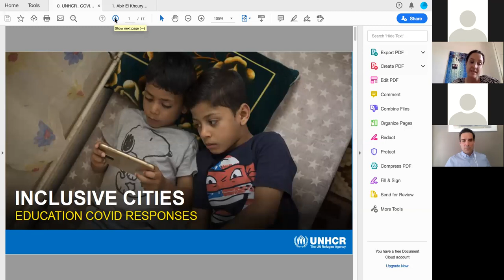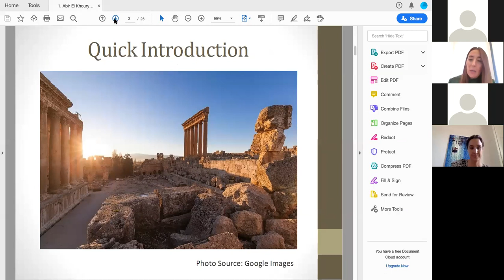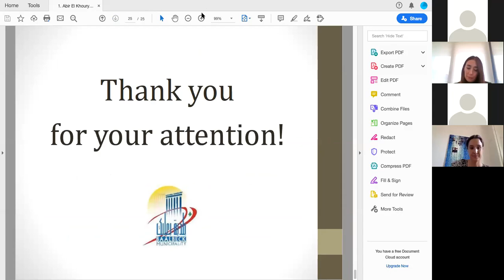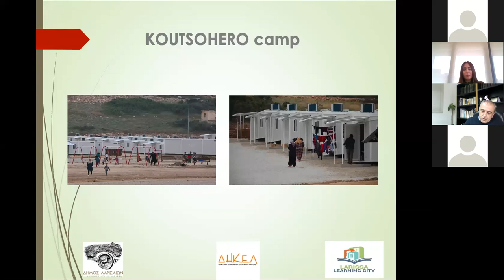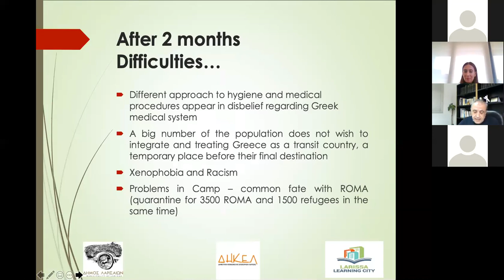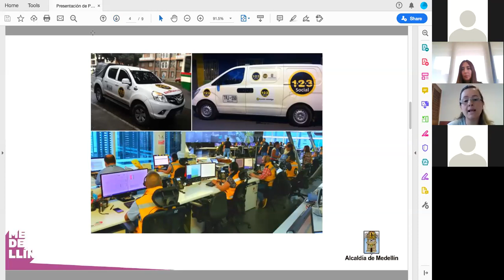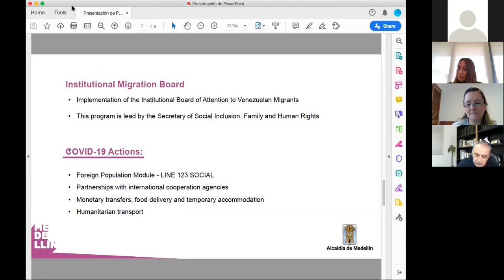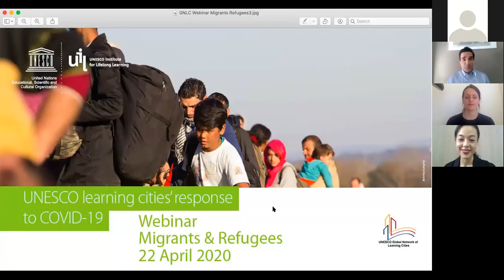Webinar: UNESCO learning cities' response to COVID-19 - Refugees and migrants, 22 April 2020